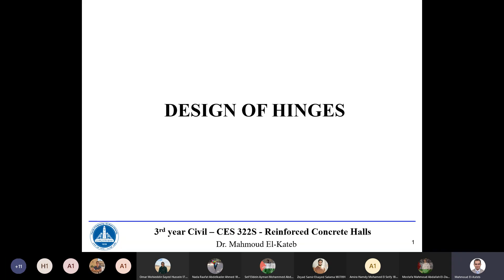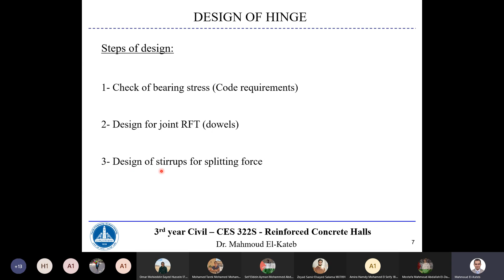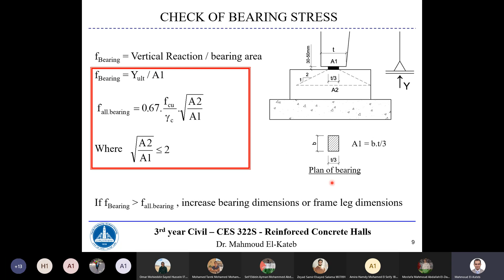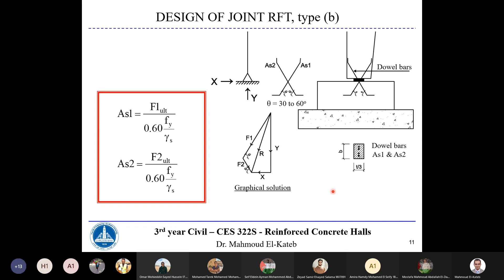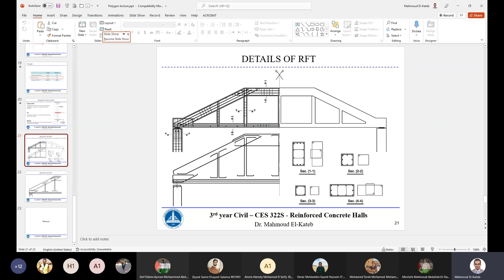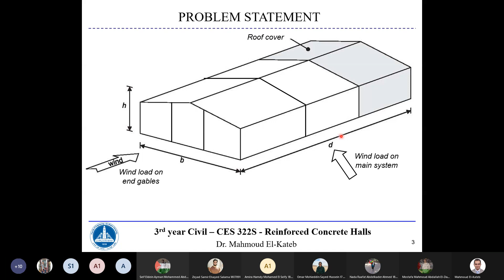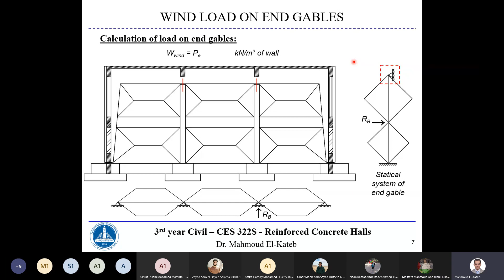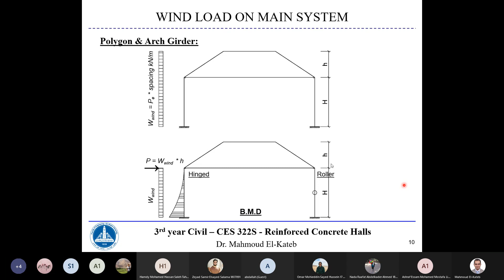CES322 | Lecture 6 - Hinge & Wind